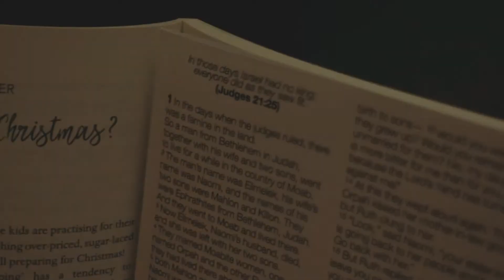Finding Hope Under Bethlehem Skies